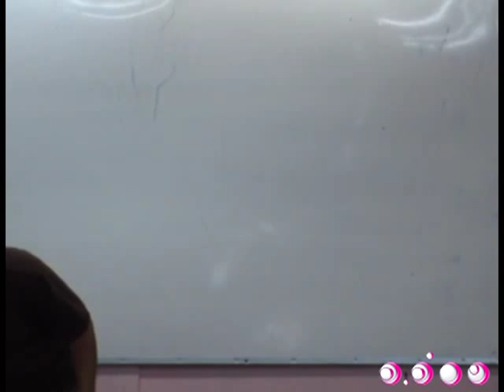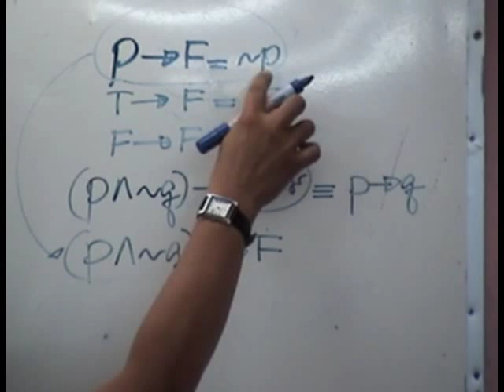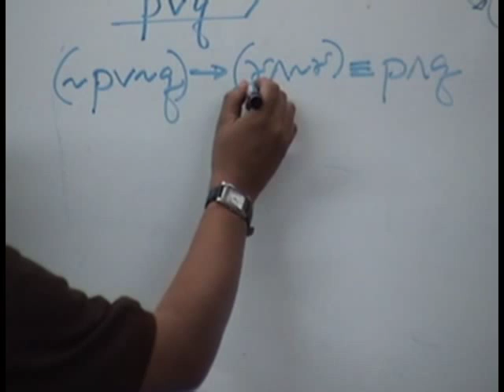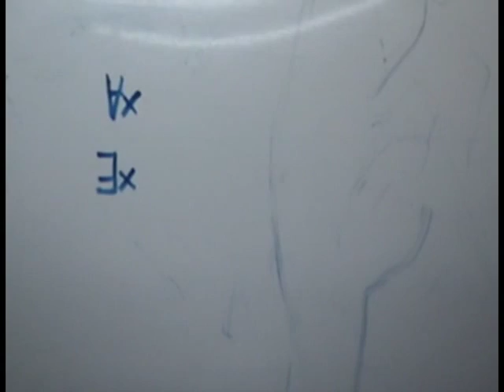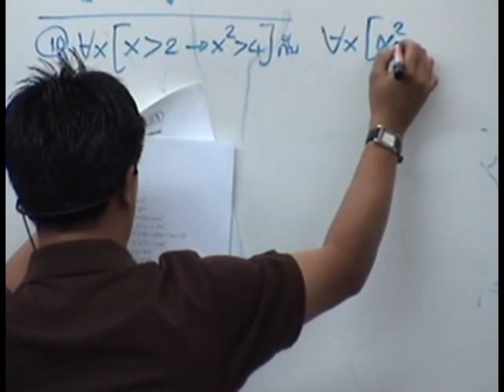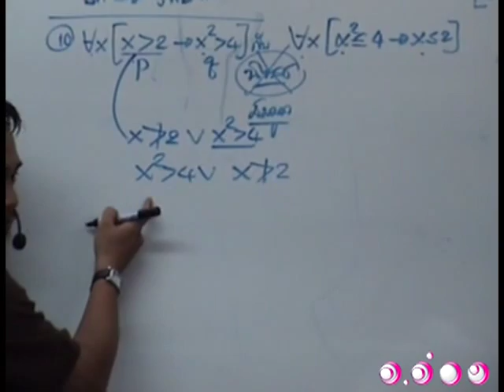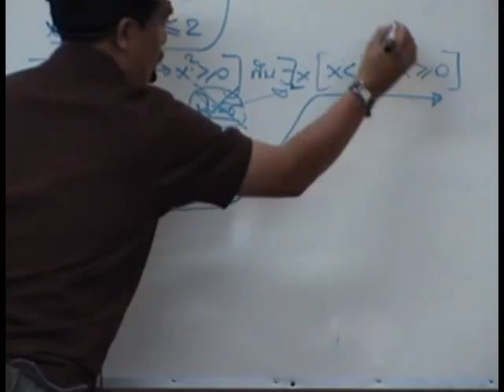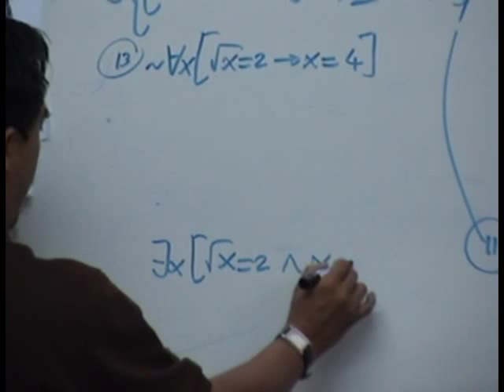ติวคณิตศาสตร์ ตรรกศาสตร์ ชุดที่ 3 1/4